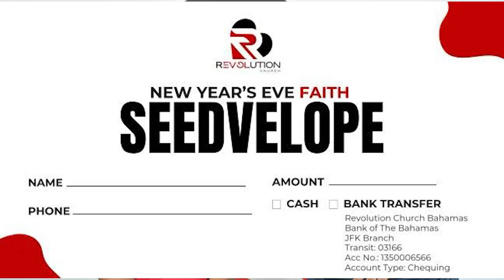Rev Church News | Sun 9.22.2024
𝐑𝐄𝐕 𝐂𝐇𝐔𝐑𝐂𝐇 𝐍𝐄𝐖𝐒

Hey, RevChurch Family! Be sure to catch up on this week’s news and updates.